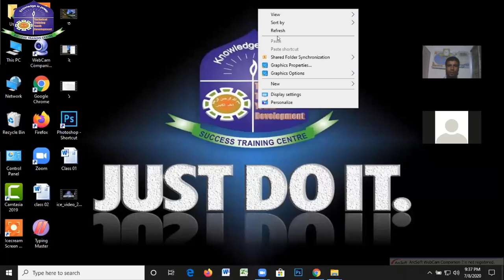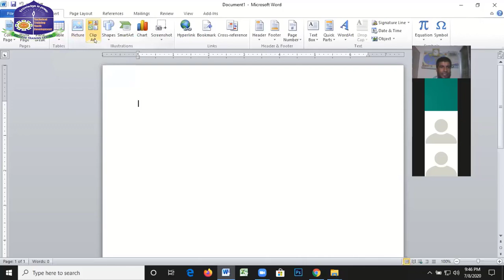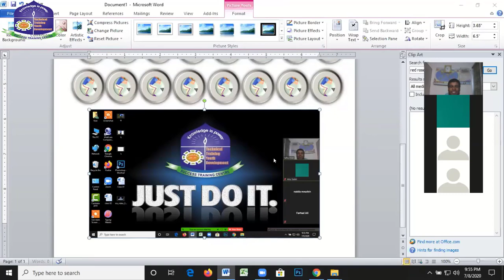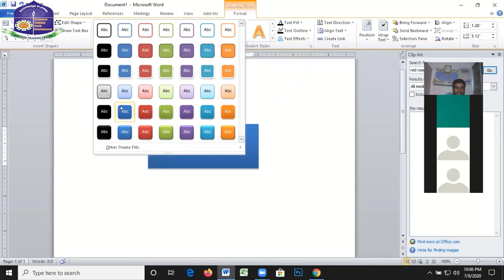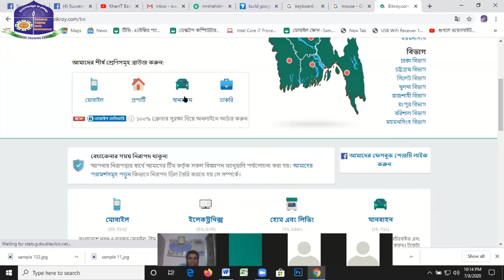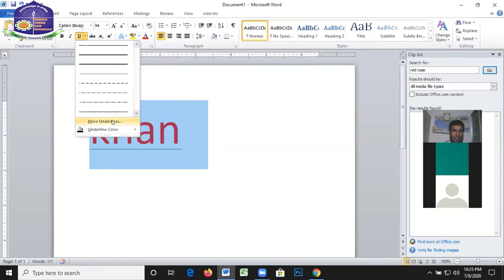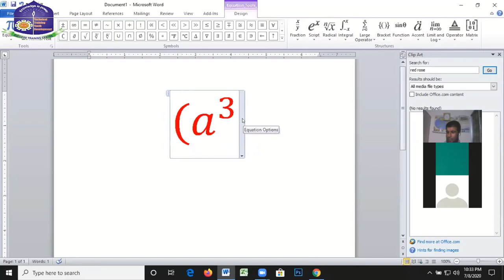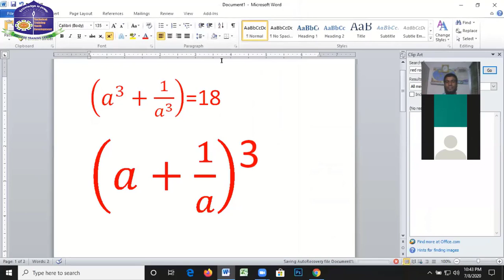মাইক্রোসফট ওয়ার্ড দিয়ে গণিতের প্রশ্ন তৈরির সহজ নিয়ম।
সাকসেস ইনস্টিটিউট চালু করলো অনলাইন সেবা এক প্যাকেজেই সব কিছু ( ডাটা এন্ট্রি + গ্রাফিক্স ডিজাইন + ওয়েব ডিজাইন +ডিজিটাল মার্কেটিং + ভিডিও এডিটিং + আউটসোর্সিং ও ফ্রিল্যান্সিং) কোর্স করে বাসায় থেকে অনলাইন ইনকাম করার বিশাল সুযোগ। আপনারা সকলেই জানেন যে করোনা মহামারিতেও মানুষের অনলাইন কার্যক্রম চলোমান আছে। আপনিও চেষ্ঠা করুন বাসায় থেকে অনলাইন ইনকাম করার জন্য,অবশ্যই এখানে ভালভাবে কাজ করলে ভাল কিছু করা সম্ভব। আপনি চেষ্ঠা করুন আমরা আপনাকে লাইফ টাইম সাপোর্ট দিব ইনশাল্লাহ। (৩ থেকে ৬ মাসের মধ্যে ভাল একটা ইনকাম করা সম্ভব) আমাদের বিশেষ প্যাকেজের ফি মাত্র ৮,৫০০/= টাকা ভর্তির শেষ তারিখ ১৬ ই জুলাই ২০২০ পর্যন্ত। বিকাশ নং 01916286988 অথবা রকেট নং 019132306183, আমাদের অনলাইন সকল কোর্সে ৮০% পর্যন্ত ছাড় চলছে।আমাদের অনলাইন লাইভ ক্লাসে বিভিন্ন জেলা থেকে জয়েন্ট করেছেন অনেক ছাত্র/ছাত্রীরা যারা বাসায় থেকে অনলাইন মার্কেট প্লেসে কিছু করতে চাই। আমাদের ট্রেইনাররা খুব সহজ নিয়মেই সকল মার্কেটপ্লেস সম্পর্কে ধারনা দিয়ে থাকেন। এমন কি একাউন্ট খুলে দেওয়া,ভেরিফিকেশন করে দেওয়া এবং লাইভ টাইম সাপোর্ট দিয়ে থাকেন। লক ডাউন পরিস্থির জন্য এবছর আমাদের ক্লাস গুলো অনলাইনে নেওয়া হচ্ছে। সবাই চাই কাজটা নিজের মত করে করতে, হোম কোয়ারেন্টাইনের বিষয়টি লক্ষ করে আমরা আপনাদের জন্য চালু করেছি অনলাইন কোর্স সেবা। যাতে করে আপনারা সময়টাকে সঠিক ব্যবহার করতে পারবেন। উক্ত ক্লাসে জয়েন্ট করতে আপনাকে যা লাগবে একটি স্মার্ট ফোন অথবা ইন্টারনেট সংযোগ দেওয়া সচল কম্পিউটার ও হেডফোন অবশ্যই থাকতে হবে, ল্যাবটপ হলে হেড ফোনের দরকার নাই । ক্লাস শুরু করার আগে আপনাকে একটা পারসোনাল সফটওয়্যারের আইডি পাসওয়ার্ড ও লিংক দেওয়া হবে। সেটা দিয়ে আপনি আমাদের সাথে বাসায় বসে কাজ করতে পারবেন।